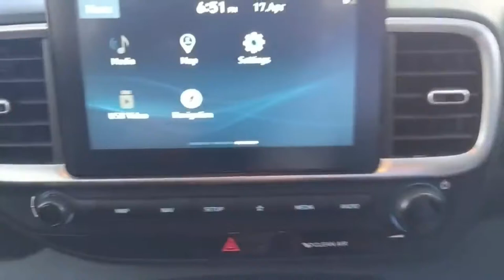Hyundai venue First Look full review || manual features || interior design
Hyundai Venue First Looks, Interiors with Top 5 things on Engine, Safety, Prices, Blue link